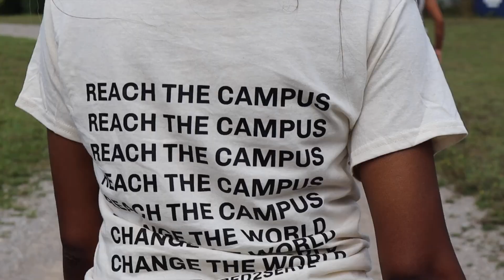ACF Ontario Leaders Retreat 2024 Recap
The ACF Ontario Leaders Retreat 2024 was a weekend that "Let Him Lead", where student leaders came together to connect and network, share experiences, learn from mentors, develop leadership skills, and gain essential tools and resources for effectively leading public campus ministries.